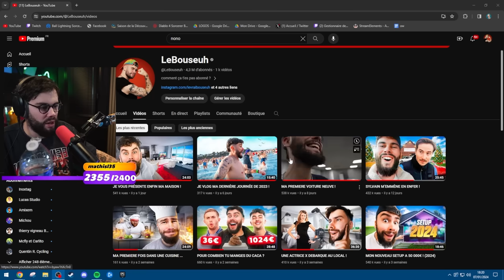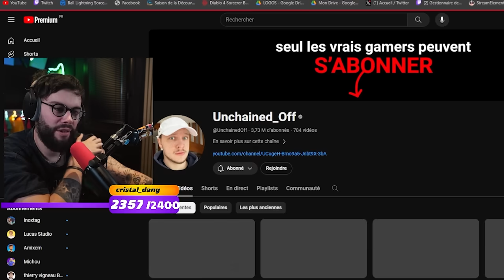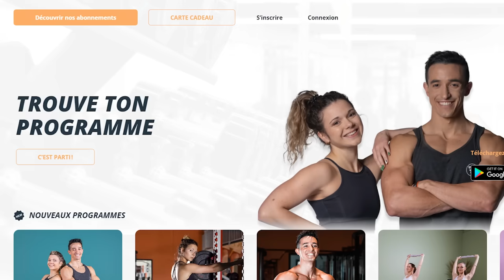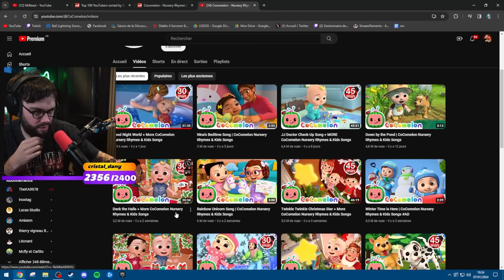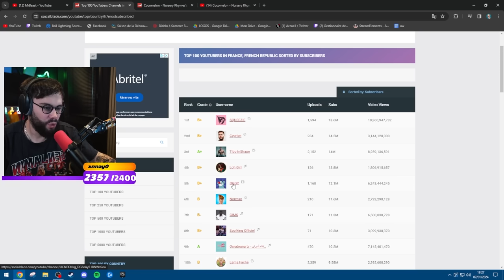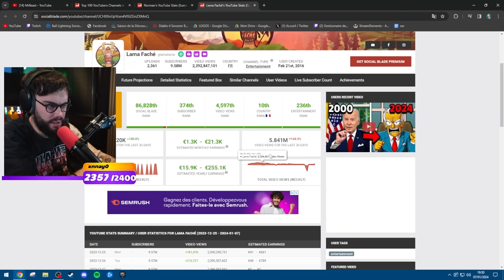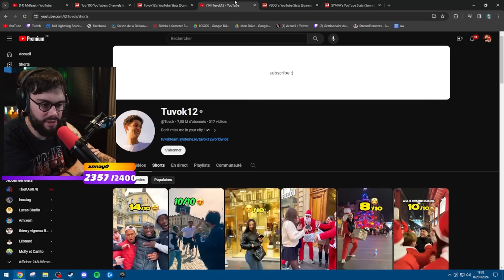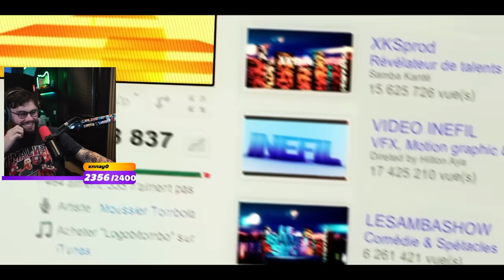LE CLASSEMENT DES YOUTUBERS FRANÇAIS !